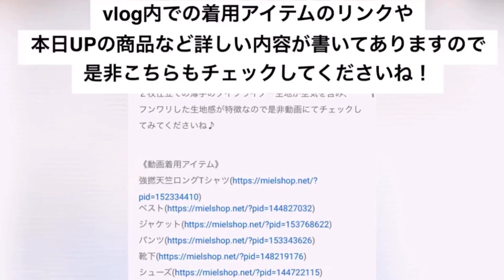‹VLOG›11月10日 ショルダーパッチがおちゃめなニット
ニコルソン＆ニコルソンよりショルダーパッチがポイントの
とても暖かなニットのご紹介♪
たっぷりとしたオーバーサイズとリブ編みのふっくらとした優しい伸縮性のあるニットです。

身長157cm

■本日のUP！■

ic600634_a GINGHAM P/O
ic600634_b GINGHAM P/O
ic600635_a GINGHAM DRESS
ic600635_b GINGHAM DRESS

MOON_1 リブニットプルオーバー
MOON_2 リブニットプルオーバー

AC16304_07 Kista（キスタ）-Middle-
AC16304_32 Kista（キスタ）-Middle-
AC16304_99 Kista（キスタ）-Middle-

羽織ると左右に数の異なるボタンが並びそれも可愛い！